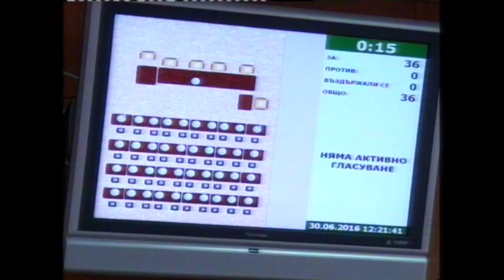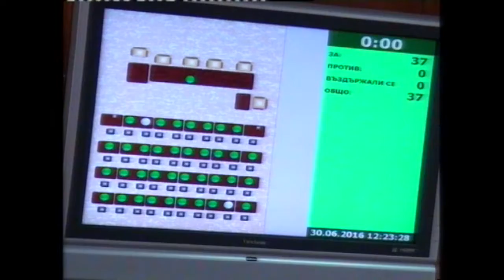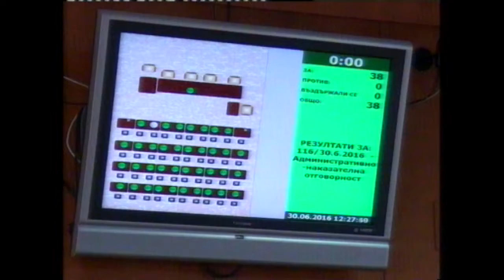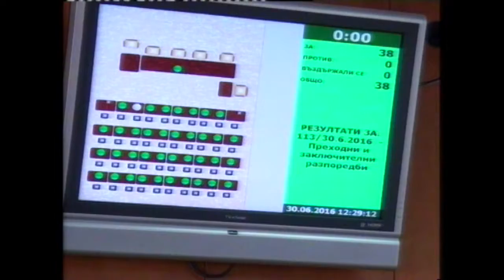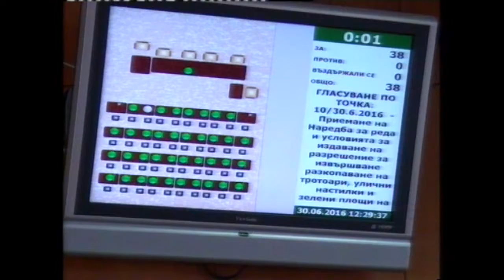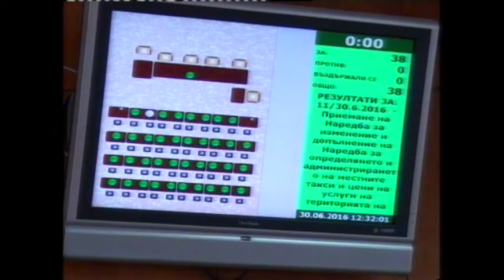СЕСИЯ НА ОБЩИНСКИ СЪВЕТ ШУМЕН 30 06 2016 4